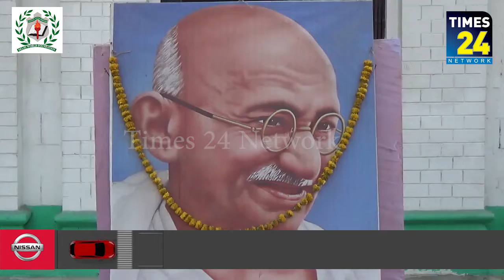মহাত্মা গান্ধীর অহিংসা নীতিকে সারা পৃথিবী এখন বুঝতে পেরেছে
মহাত্মা গান্ধীর অহিংসা নীতিকে সারা পৃথিবী এখন বুঝতে পেরেছে ।জাতির জনককে যারা হত্যা করেছে তাদের মূর্তি এখন তৈরি হচ্ছে; একে আমরা ধিক্কার জানাই।আগরতলা কংগ্রেস ভবনে মহাত্মা গান্ধীর ৭২-তম প্রয়াণ দিবস উপলক্ষ্যে বলেন ত্রিপুরা কংগ্রেস সভাপতি বীরজিৎ সিনহা । সকালে গান্ধীর ছবিতে মালাদেন কংগ্রেস নেতা কর্মীরা